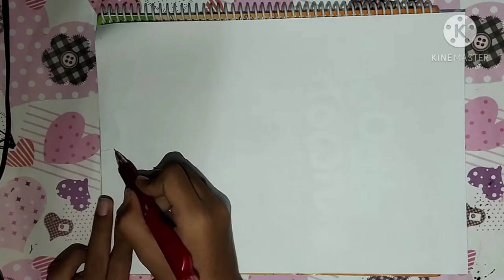how to draw landscape from sp pop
របៀបគូរគំនូរទេសភាព